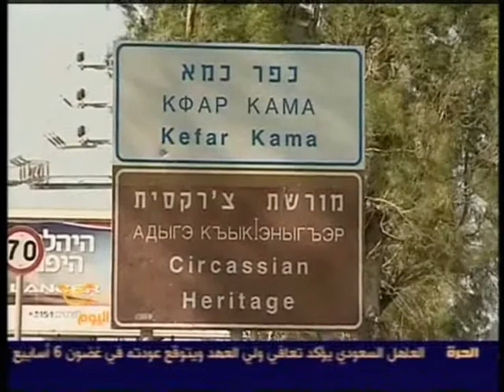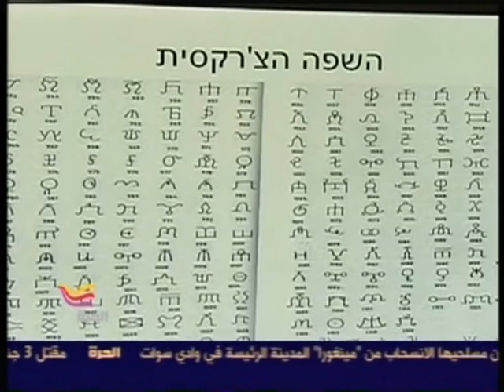الناصرة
الأرز للإنتاج م.ض
إنتاج وخدمات تلفزيونية
تأسست شركة استوديوهات الأرز عام 1990 في مدينة الناصرة كأول شركة من نوعها تعنى بالإنتاج التلفزيوني لدى عرب-48، معتمدةً على كوادر عربية مهنية في كافة مجالات الإنتاج التلفزيوني، وقد بنت الشركة من حولها وعلى مدار سنوات طويلة كوادر مهنية وفنية كإستراتيجية خاصة بها لتصل الى ما وصلته اليوم من نجاح وإستقلالية  تامة في جميع مجالات هذا العمل.

تملك الشركة أستوديو تلفزيوني مجهز بكافة المعدات الحديثة من آلات تصوير، إضاءة، غرف مراقبة، غرف صوت، مع إمكانية    BETA-CAM و DV-CAM بناء ديكور ملائم لمتطلبات البرنامج. بالإضافة إلى غرف مونتاج
 وغرف مونتاج محوسبة. HD
  وعلى مدار الساعة، ويتواجدون في كافة ENGتعمل لدى الشركة خمسة طواقم تصوير خارجي-
المناطق في البلاد بالإضافة إلى مناطق السلطة الفلسطينية.
 الأمر الذي يتيح إعطاء خدمات بث مباشر (أخبارFIBER OPTIC تملك شركة استوديوهات الأرز
، مقابلات وبرامج تلفزيونية) للفضائيات في جميع أنحاء العالم.من مدينة الناصرة وحيفا .
من أعمال شركة استوديوهات الأرز :
قدمت شركتنا أعمال وخدمات تلفزيونية عديدة لمحطات تلفزيونية محلية , عربية وعالمية. وحاليا نعطي
 وغيرها... LBC ،MBC خدمات يومية لقنوات : الجزيرة، ابو ظبي, دبي العالم ، العربية،
أنتجنا عدة أعمال في مجال الدعاية التجارية للتلفزيون ومنها إيريال , بامبرز وغيرها ...
ORBETأنتجنا برنامج مهرجان الفيلم الفلسطيني لقناة
 ولعدة سنوات.artأنتجنا برنامج "ديوان الشرق" وملكة جمال "كل العرب" من فلسطين لقناة
خلال الفترات الانتخابية للبرلمان الإسرائيلي أنتجنا الأفلام الدعائية للأحزاب العربية.
أنتجنا عدة برامج فنية وثقافية لبعض المحطات.
أنتجنا عدد من الأفلام الوثائقية ومنها في الأراضي الفلسطينية المحتلة ومن بينها فيلم "جنين جنين "( بفترة اجتياح جنين)، "عايدة" (عن عائلة بمخيم عايدة) و"إنا باقون"(فيلم عن الحركات الإسلامية في إسرائيل وذلك عن طريق شخصية الشيخ رائد صلاح)، "مشاهد منسية" معاناة المرأة العربية داخل إسرائيل، "نازك" مكانة المرأة في اسرائيل،وان هولد  وحاليا نقوم بإنتاج عدة أفلام وثائقية " البدو في النقب" اولاد الحارة  "قصة خاصة في قرية ترشيحا في الجليل الغربي"،وجنود مجهلون وغيرها. وأيضا عملنا من شركة طيف سلسة أفلام ومنها إسرائيل رؤية من الداخل

شركة استوديوهات الأرز إذ تضع بين أيديكم هذه النبذة المتواضعة من سيرتها المهنية تأمل أن تكون قد وافتكم بالمقدور الأوفى من المعلومات على أمل أن تتيح لنا الفرص في المستقبل للعمل معا.
Alarz TV Production
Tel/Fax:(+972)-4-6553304